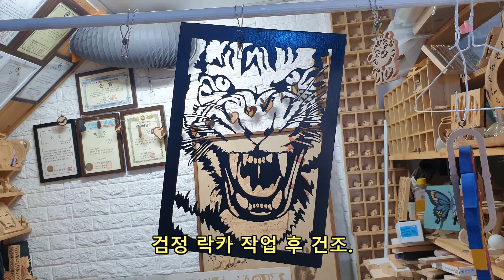202204 - [스크롤쏘] 포효하는 호랑이(라인형태) 쏘잉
포효하는 호랑이 라인화형태 A3크기로 하나 더 쏘잉.
A3조금 더 크게 쏘잉을 해주니 배경색이 잘 보여 좀 더 형태가 잘 표현이 된다.
더 크게 하면 훨씬 더 좋을 것 같긴하다.
라인들도 검정색 락카로 칠해 눈에 더 잘 들어오게 해주니 보기도 훨씬 좋다.

매직타임 : 08:56

크기 :  A3
쏘잉시간 : 약 5시간
자작합판  4T
페가스 스파이럴  1, 2호날 사용